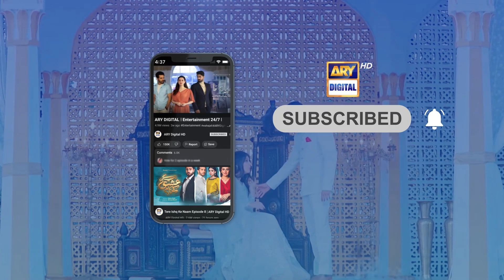Pyaar Jis Se Kiya Woh Dagaa De Gaye 💔 | Hammad Shoaib | Dil Hi Tou Hai